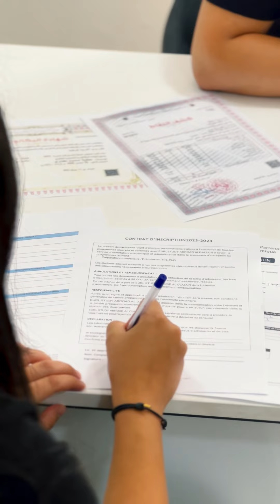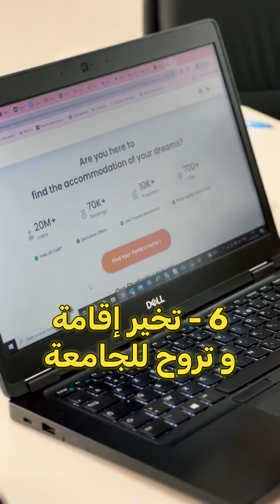🎓Les étapes d'inscription pour étudier à l'étranger🎓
Découvrez avec nous les étapes de A à Z pour étudier à l'étranger 🎓🤩
SA Algérie vous accompagne durant toutes les procédures 🎓😎

📲 pour plus d'informations, contactez-nous au 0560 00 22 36 / 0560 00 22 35 / 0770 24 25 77